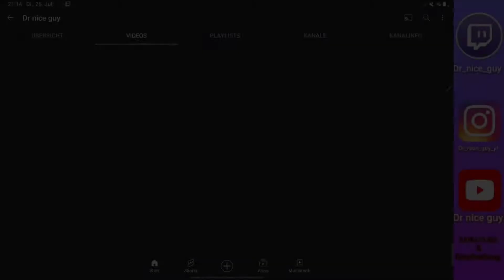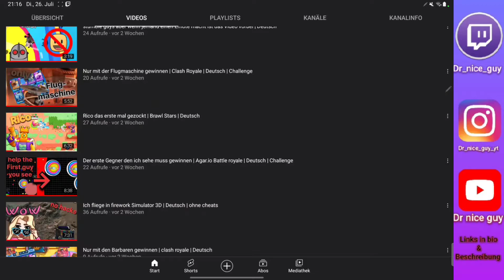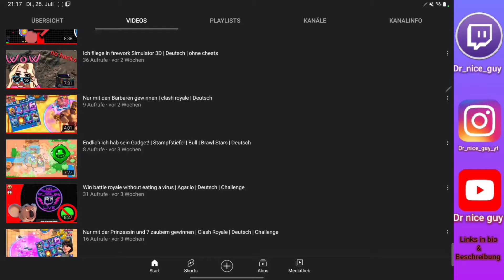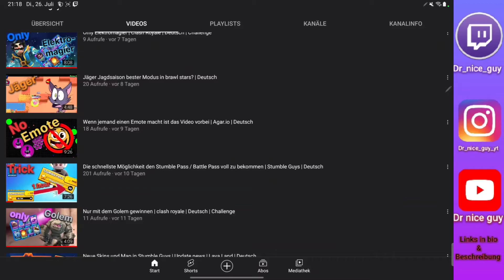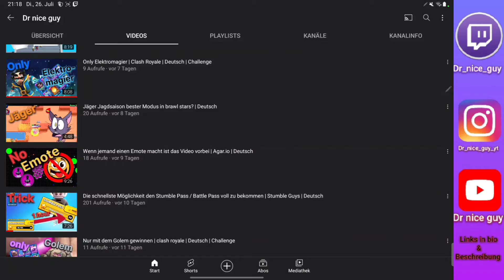Welches Spiel soll ich weiter bringen | was soll ich neues zocken? | YouTube und Twitch